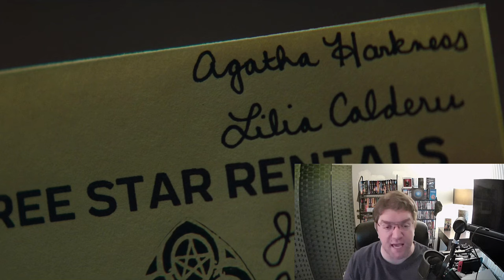Agatha All Along Episode 2 Review: This Show Is Already Eating Away At My Soul